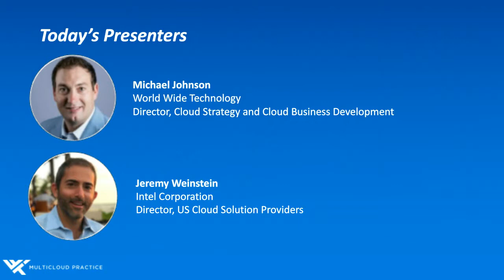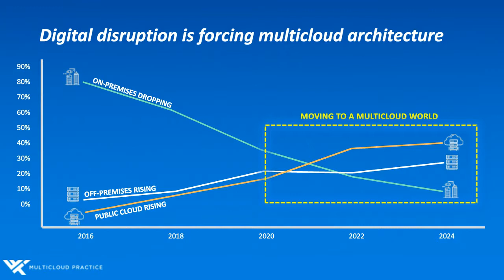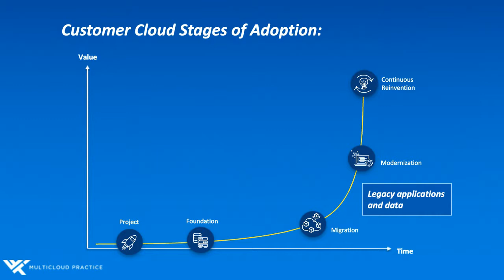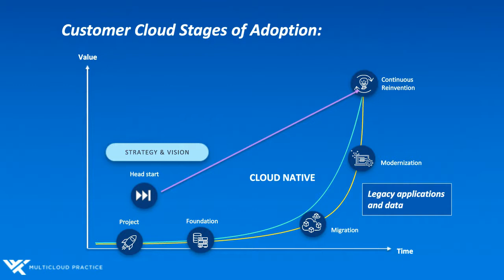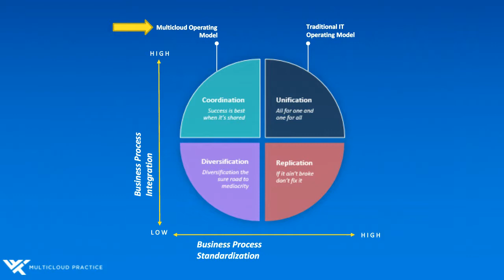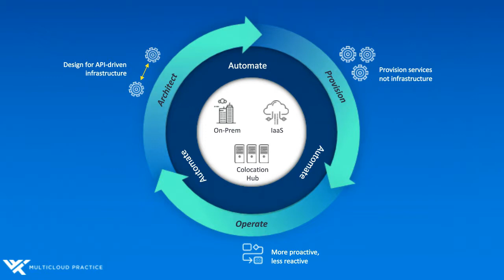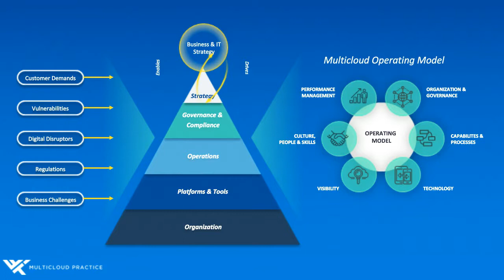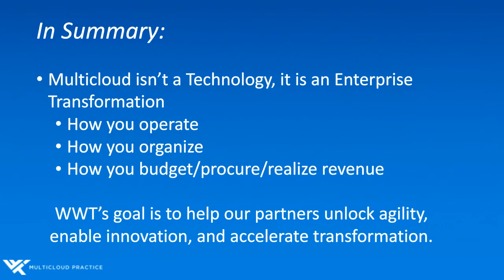The Evolution of Multicloud Architecture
Hear from WWT experts as they discuss the evolution and importance of multicloud architecture. Learn more about Multicloud network architecture through this lab